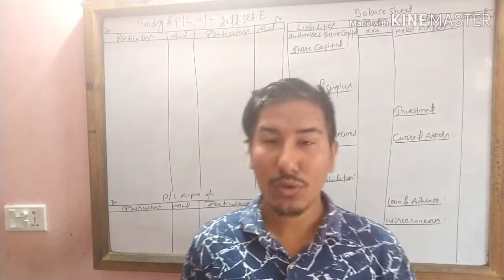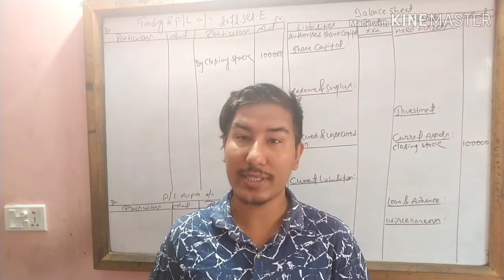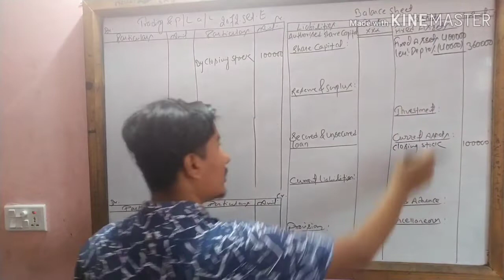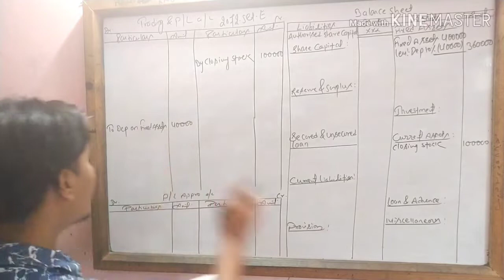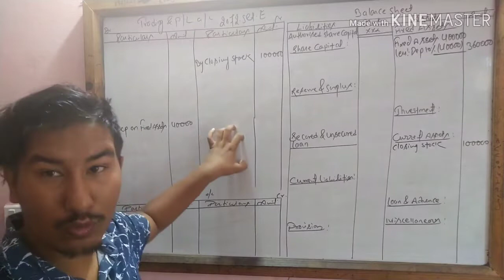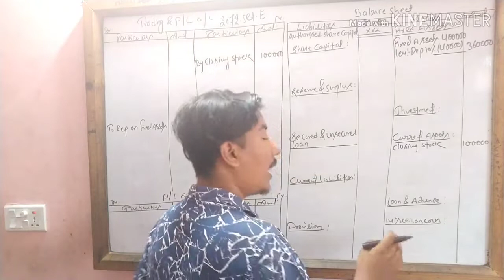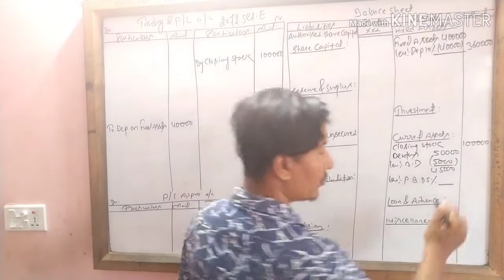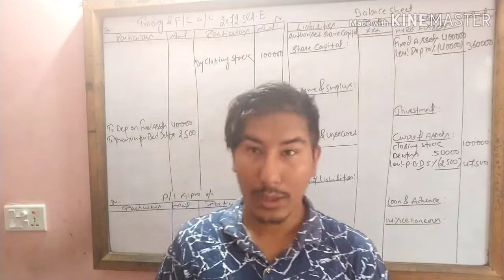learn quick class 12 (account)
topic: final account( old is gold)
solution:2072 set E